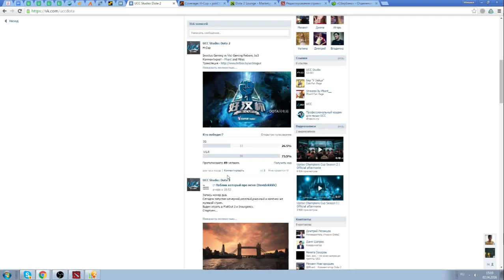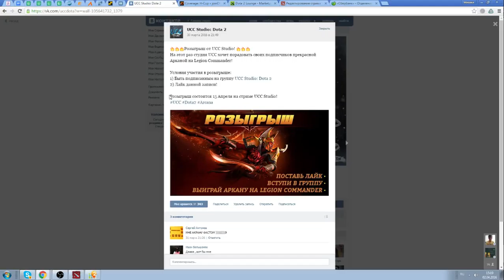H-Cup Season 4 || Invictus Gaming vs Vici Gaming Reborn By Phant and Miles Game 2